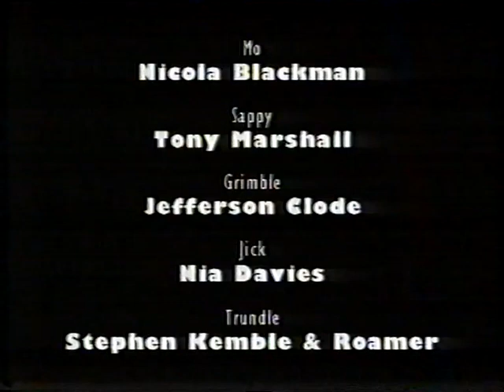Numbers Plus Ep2 (1994) - FULL EPISODE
The Picnic. It's a lovely day for lunch outdoors - and for an argument. The gang get an introduction to division by learning to share everything fairly and equally, whether that means getting a quarter of a pizza, half a can of drink, or one banana each. Grimble's in a right mood about it, but is put to shame by the tapirs, tamarins, and wild horses we visit.

This episode was originally broadcast on Monday, 17th January, 1994, and brace yourself at the end for some surprisingly harrowing (target age five to seven, remember) clips of homelessness, African famine, and other real-life examples of unfair inequalities.